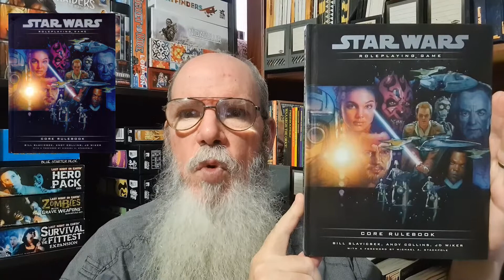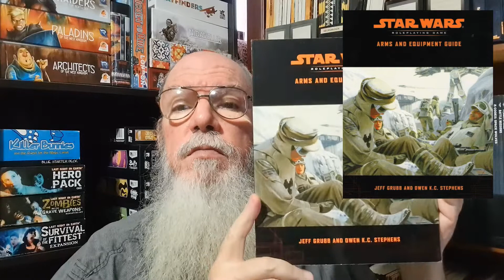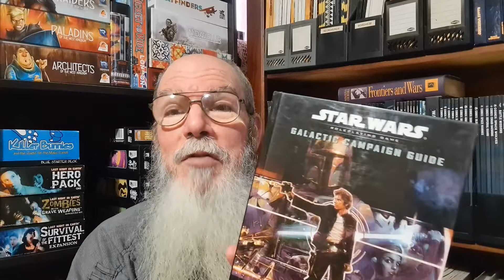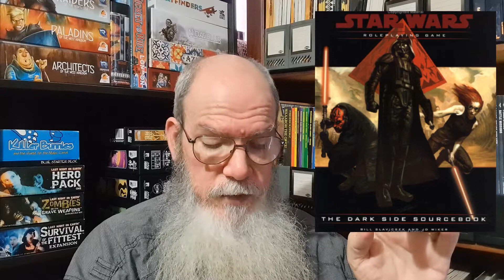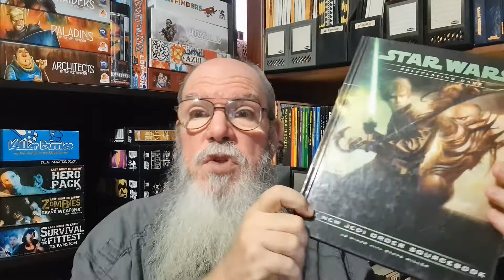Role Playing Games - WotC D20 Star Wars Role Playing Game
New video creator program so I'm testing my "new" skills with my latest collection video.  Let me know what you think?

This collection is my WotC Star Wars D20 system. Just a few titles missing but on the whole pretty decent.